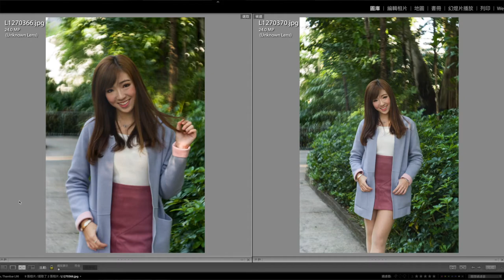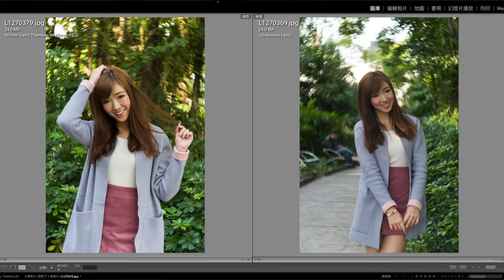新舊版Leica Thambar 90mm/f2.2鏡頭 在外觀設計、影像和操控的分別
新舊版Leica Thambar 90mm/f2.2鏡頭
在外觀設計、影像和操控的分別

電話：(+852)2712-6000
辦公時間：星期一至六 11:30 ~ 20:00
公眾假期:11:30 ~ 19:00
星期日休息

辦公時間：星期二至六 12:00 ~ 21:00
星期日、一及公眾假期12:00-20:00
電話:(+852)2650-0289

M&K Kamera
Main shop

Business hour: Monday to Saturday 11:30 ~ 20:00
Public holidays 11:30 ~ 19:00, Sunday close
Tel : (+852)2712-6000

SimCity Branch:
Business hour: Tuesday to Saturday 12:00 ~ 21:00
Sunday, Monday, Public holidays 12:00 ~ 20:00